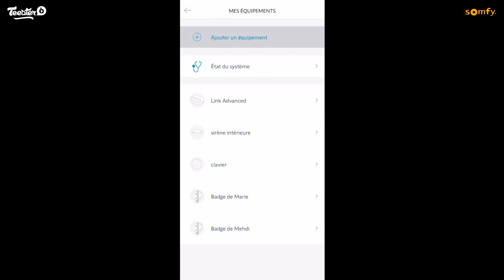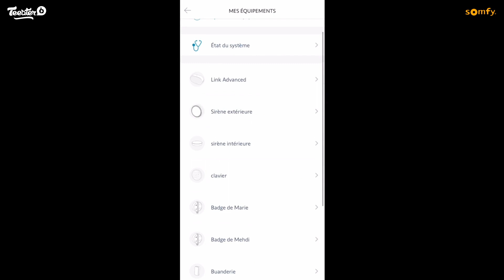Détecteur de vibration et d’ouverture IntelliTAG® : test et avis client de Marie | Somfy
Découvrez le test et les avis clients de Marie sur le détecteur de vibration et d'ouverture IntelliTAG®. Dans cette vidéo, Marie partage son expérience avec ce dispositif de sécurité innovant et breveté, conçu pour protéger votre domicile avant intrusion.

Regardez cette vidéo pour découvrir en détail le fonctionnement et les performances du détecteur IntelliTAG®. Marie vous explique comment il détecte les vibrations et les tentatives d'effraction, ainsi que son utilisation pour sécuriser les portes, les fenêtres et autres points d'accès à votre maison.

L'avis client de Marie vous offrent un aperçu authentique de l'efficacité du détecteur IntelliTAG®. Elle partage son ressenti sur la fiabilité, la précision et la réactivité de ce dispositif. En plus de ses impressions, Marie donne également des conseils sur l'installation et l'intégration du détecteur dans votre système de sécurité existant.

Ne prenez aucun risque en matière de sécurité de votre domicile. Regardez dès maintenant le témoignage de Marie sur le détecteur de vibration et d'ouverture IntelliTAG® et découvrez comment il peut renforcer la sécurité de votre maison. Protégez votre foyer avec confiance grâce à ce dispositif de pointe !